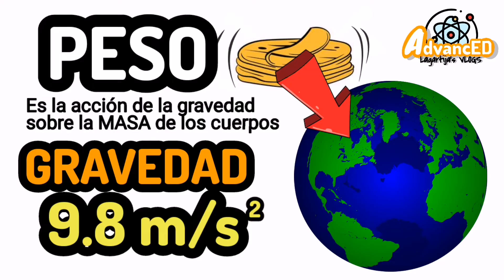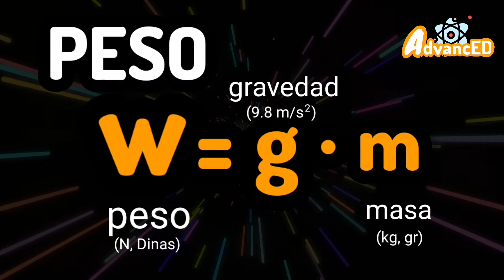Diferencias entre MASA y PESO ⚡rápido y fácil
La masa es la cantidad de materia de los cuerpos. El peso es la fuerza que ejerce la gravedad sobre una masa. La masa se mide en kilogramos(kg) o en gramos(g).

Aprende lo mas importante sobre la TERCERA LEY DE NEWTON